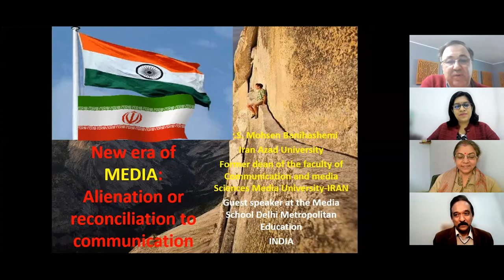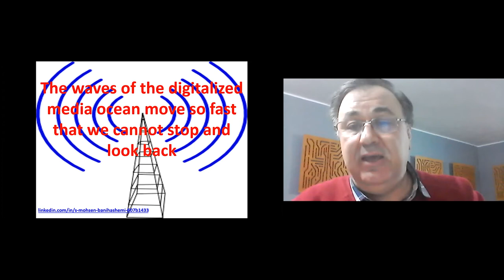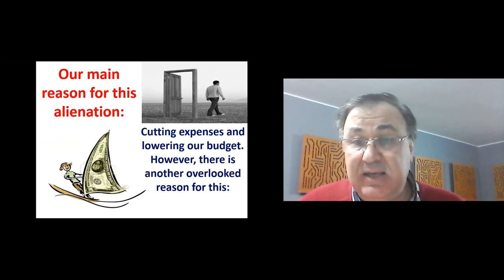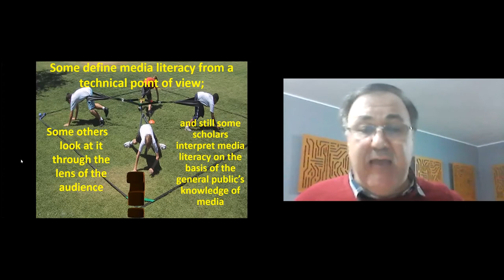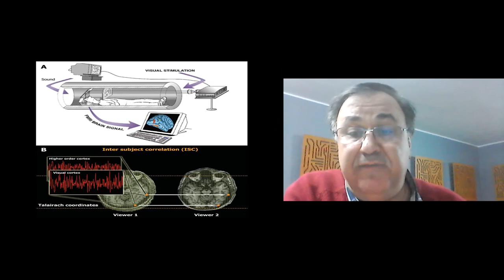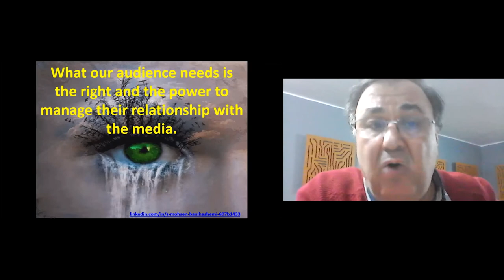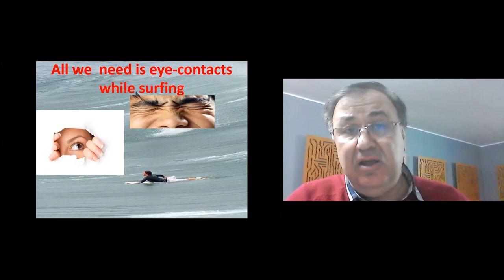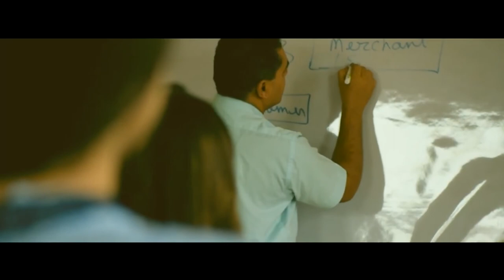BG Verghese Special Lecture by Dr S Mohsen Banihashemi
Topic: New Era of Media: Alienation or reconciliation to communication
Date: 18-2-22